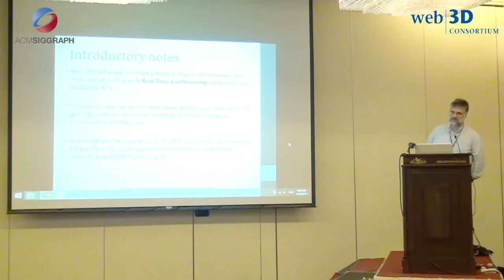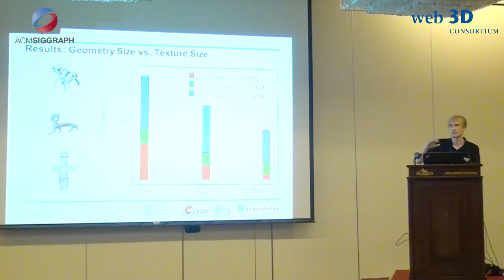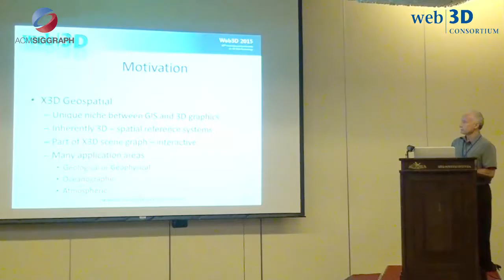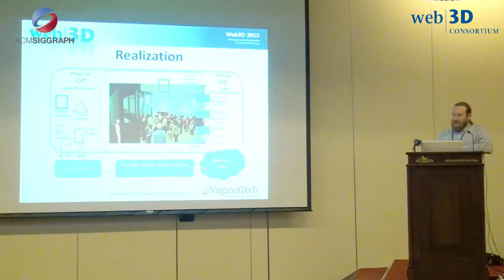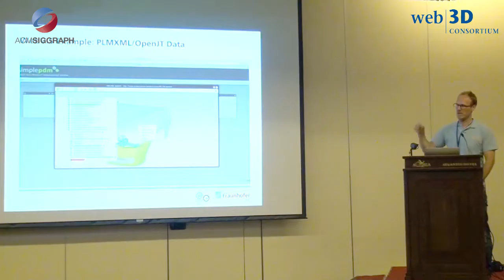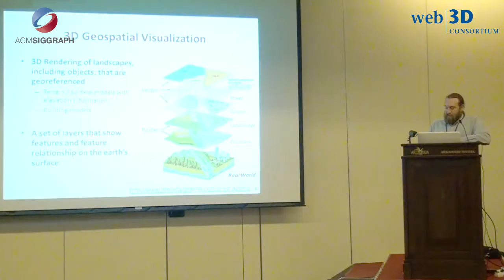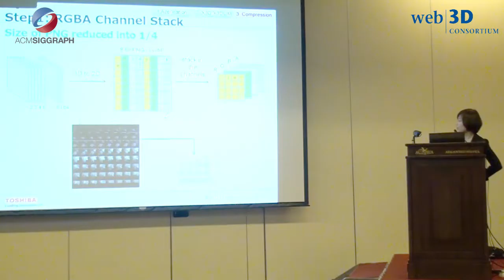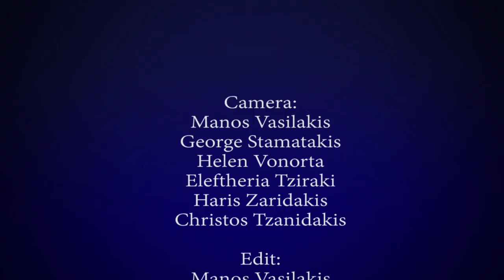Web3D 2015 Conference, June 19 part 1